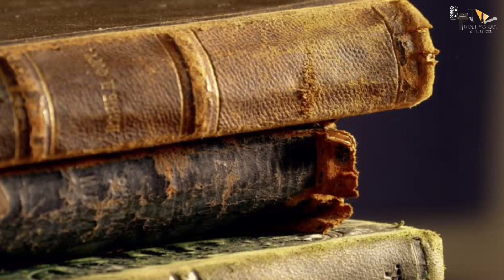Bahubali 3 | 85 Interesting Facts | Tamanna Bhatia | Anushka Shetty | Prabhas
Bahubali 3
Thumbnail: सबसे बड़े दानवीर karna!!